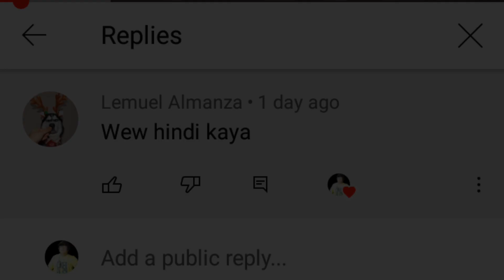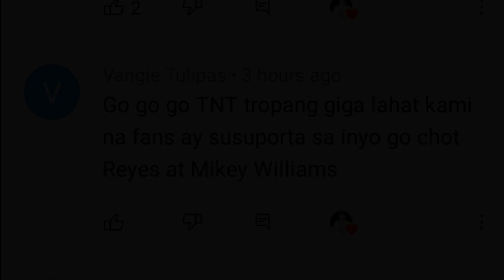BRGY. GINEBRA NAKARMA/ KAYA PALA NI-REJECT NI GAB BANAL ANG OFFER NG ALASKA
Sabi ng ilang detractors kaya raw nangamote ang mga bataan ni Coach Tim Cone ay dahil BRGY. GINEBRA NAKARMA. Inaasahan kasi na magiging malakas ang kampanya ng team sa Philippine Cup pero nangamote sila, pasang-awa lang ang pagkapasok sa playoffs. Samantala, maraming nagulat sa pagtanggi ni Gab Banal sa offer ng Alaska Aces. Pero may naamoy tayong balita KAYA PALA NI-REJECT NI GAB BANAL ANG OFFER NG ALASKA.

Sang-ayon sa isang trusted source, may negoasyon na raw para dalhin si Banal alinman sa Magnolia o sa Barangay Ginebra. Welcome news ito sa isang team na nangangailangan ng isang outside gunner. Ito siguro ang dahilan KAYA PALA NI-REJECT NI GAB BANAL ANG OFFER NG ALASKA, kasi'y nililigawan na siya ng SMB Bloc... Kaugnay pa rin ng balita tungkol sa Ginebra, malakas ang ugong ng balitang ito na ang huling conference ni Christian Standhardinger sa mga mag-aalak at pupunta na ito sa Japan B.League. Kaya sabi ng marami, BRGY. GINEBRA NAKARMA raw nang pakawalan si Greg Slaughter.